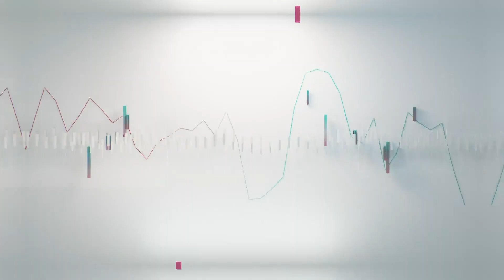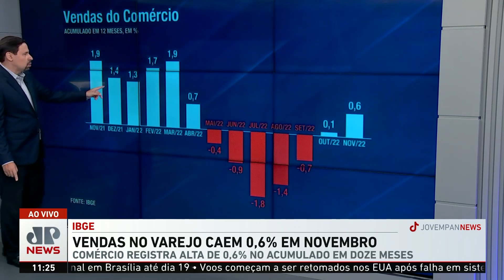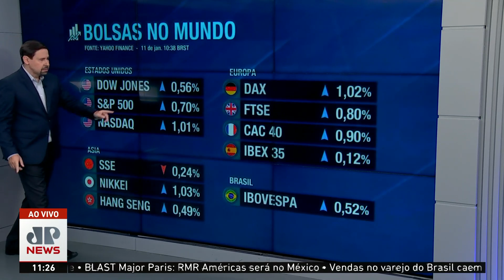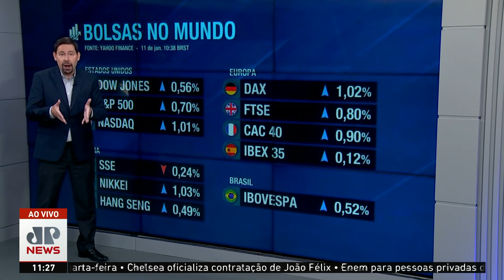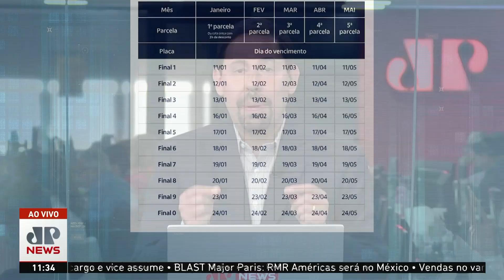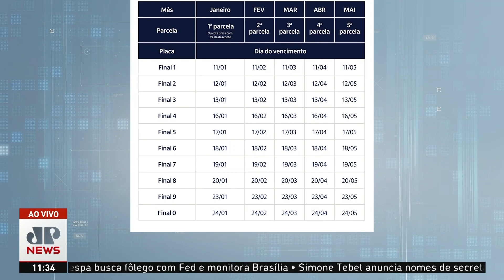Vendas no varejo sofrem com juros elevados | Mercado Financeiro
Os juros futuros rondam a estabilidade na manhã desta quarta-feira (11), com viés de alta, em linha com o dólar, em dia de agenda fraca no exterior e apesar das vendas no varejo terem caído mais que a mediana das estimativas de âmbito restrito. Para falar sobre o tema, o Mercado Financeiro, da Jovem Pan News, entrevistou o especialista Antonio Van Moorsel. Assista ao Jornal da Manhã 2 completo